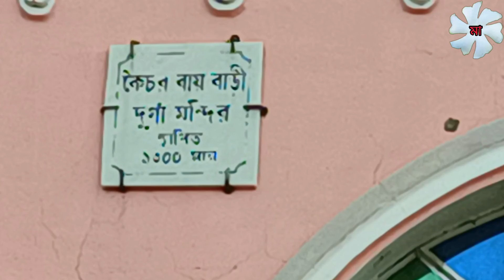Durgotsab of Kaichar Raybari, Bardhaman, 2022